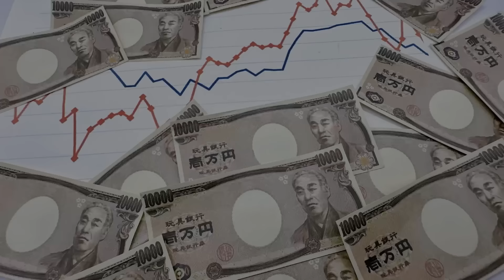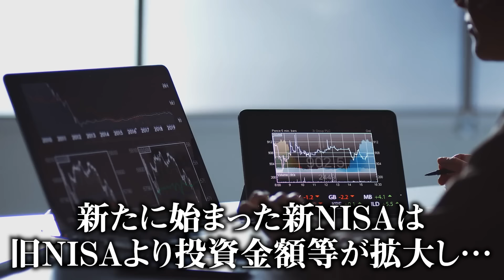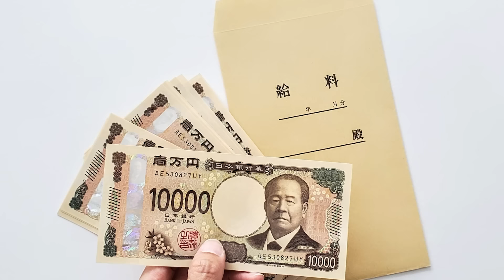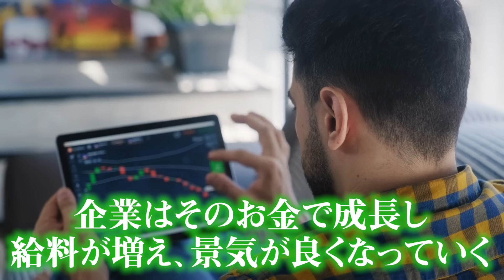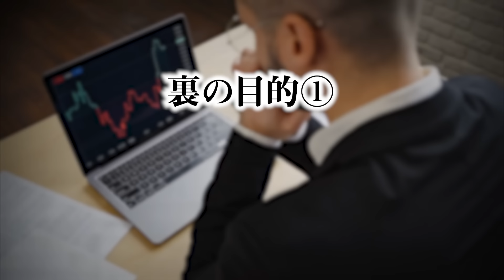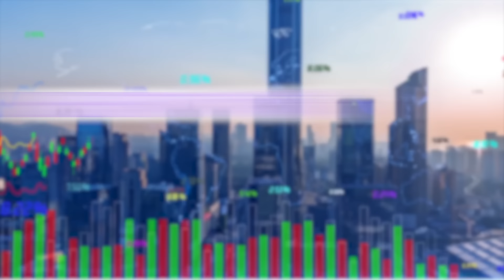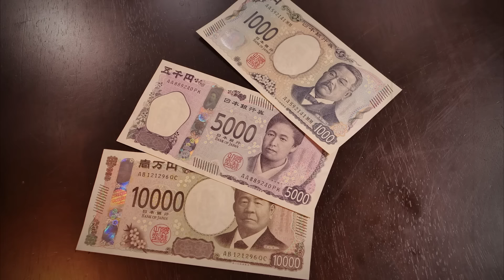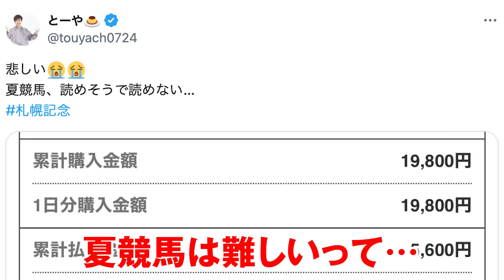政府が隠す闇をお話しします【 都市伝説 ゲスト:MATT SHOWさん 】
新NISAに隠された裏の目的とは...?

コヤッキースタジオでは、YouTubeでは語れない都市伝説をWebマガジンで提供しています。
コヤッキー、とーやが自ら執筆した記事に加え、豪華ゲストの連載やインタビューを公開。

▼SNS
◎コヤッキースタジオ公式

新NISA 投資 不景気